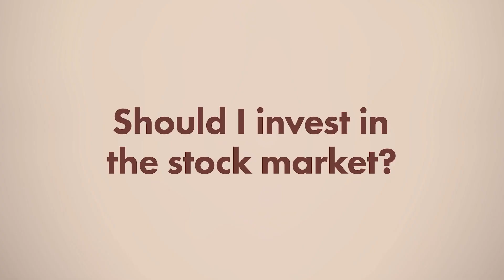Trade Lesson 1 What is the Stock Market Pub anglais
Wealthsimple is the simple way to grow your money like the world's most sophisticated investors. With powerful technology and human advice, we make investing and saving easier, smarter and low-cost.